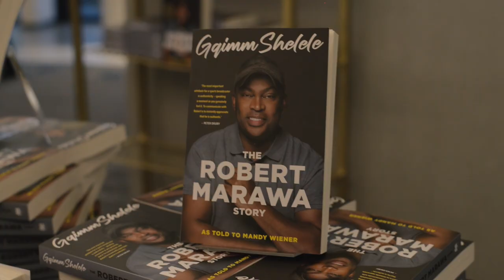Trailer: Book Launch of "The Robert Marawa Story" as told to Mandy Weiner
Watch the Official Book Launch of "The Robert Marawa Story" as told to Mandy Weiner